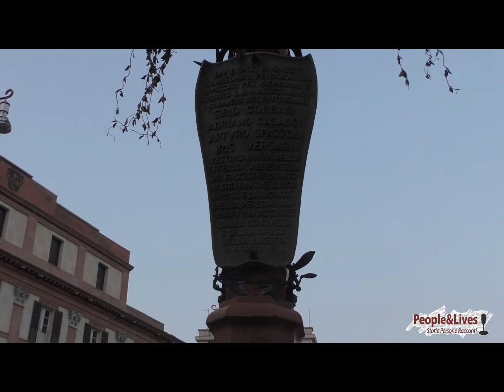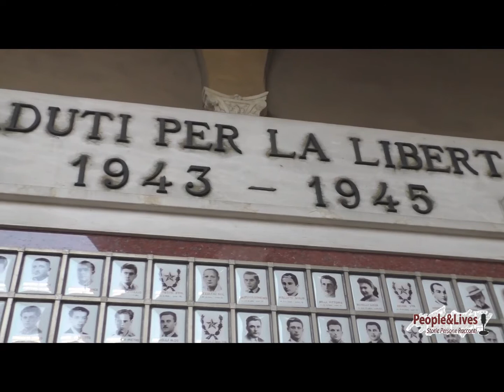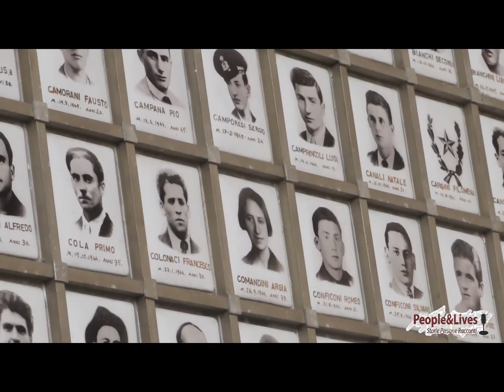Piazza Saffi, luogo della memoria che non può essere intaccato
12/03/2015 - Mi ha colpito molto una frase detta da Lodovico Zanetti Consigliere Comunale, durante l'incontro in Comune dello scorso sabato dedicato all'antifascismo e alla violenza "La piazza è un luogo laico non può essere intaccato".